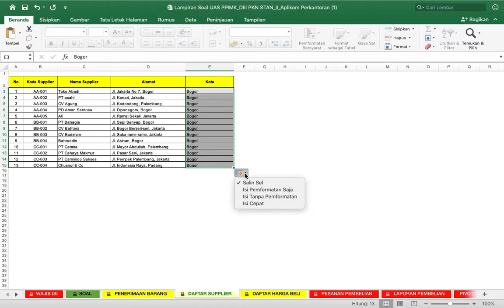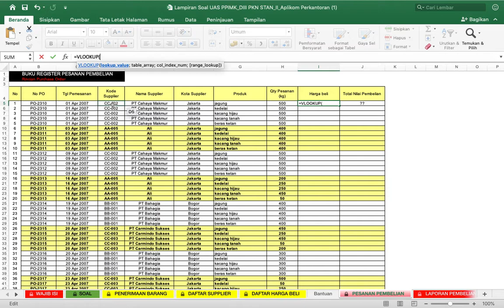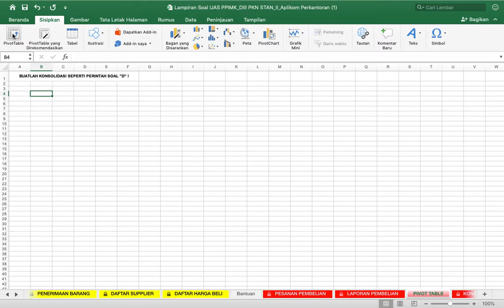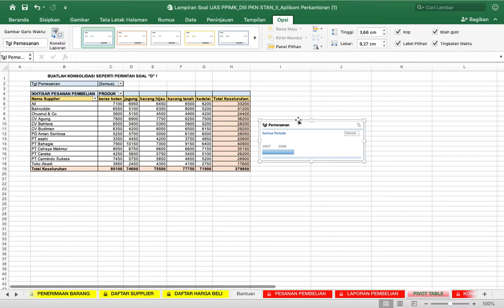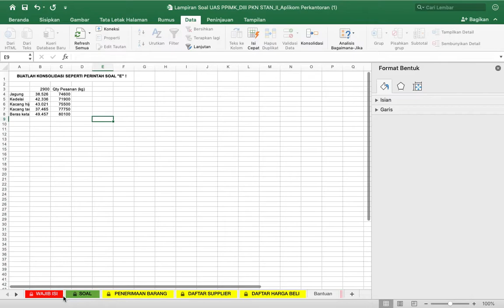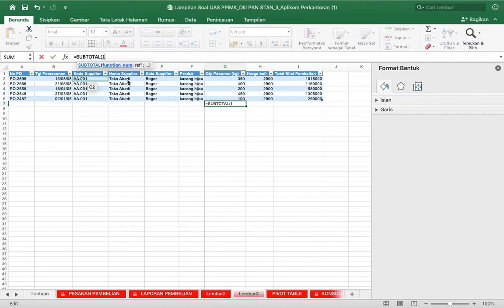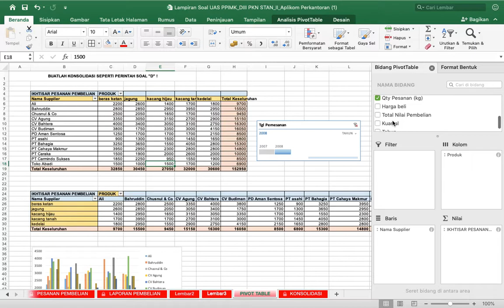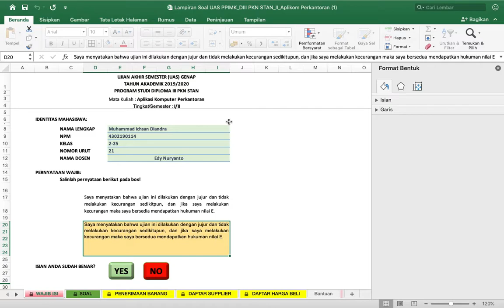Perekaman Layar 2020 08 27 pukul 19 23 51